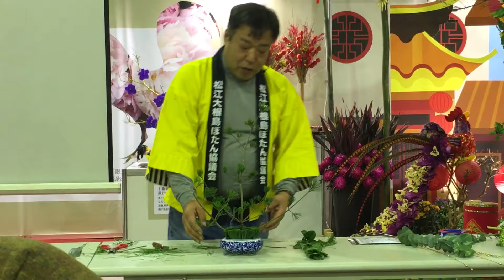1/24 桑垣老師的牡丹花藝秀（5）